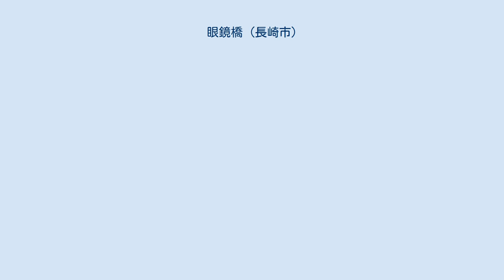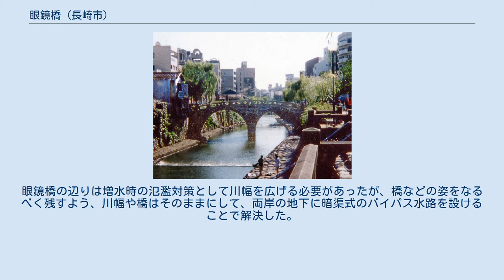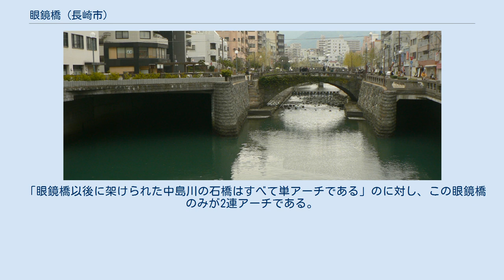眼鏡橋 (長崎市)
長崎の眼鏡橋 1999年頃の眼鏡橋 中島川とその両岸のバイパス水路。
写真中央の橋は袋橋、その向こうが眼鏡橋。
 地図 眼鏡橋（めがねばし）は、長崎市の中島川に架かる石造二連アーチ橋である。
架橋時、琉球王国だった天女橋を除くと、日本初の石造りアーチ橋である。
1960年（昭和35年）に国の重要文化財に指定された。
 橋の長さは22m、幅3.65m、川面までの高さは5.46m。
2つの半円を描くアーチ形式の石橋で、水面に映しだされた姿が眼鏡のように見えるところからこの名がある。
 1634年（寛永11年）、中国から来日して興福寺の2代目住職となった黙子如定（もくすにょじょう）によって架けられた。
黙子は中島川の氾濫のたびに橋が流失されるのを見かねて、中国から石工を呼び寄せて眼鏡橋を建造させたといわれている。
1648年（慶安元年）の洪水で損壊するが、平戸好夢が修復している。
その他は高欄が破損して修復したと見られる形跡があるものの、流失することなく度重なる水害に耐えてきた。
1982年（昭和57年）の長崎大水害では眼鏡橋を含む中島川の九つの石橋が被害に遭い、そのほとんどが流失したが、眼鏡橋は半分程度損壊するという深刻な被害を受けたものの流失は免れた。
 修復のための部分解体調査で江戸期のものとみられる階段跡が左岸橋端から見つかったため、従来はスロープとなっていた橋端は階段へと変更された。
橋端は1873年（明治6年）頃、人力車通行のために階段をなくしたものと見られる。
ただし眼鏡橋は1948年（昭和28年）以後、車両の通行が禁止されている。
 流出後、下流で見つかった石材については、復元時に再利用された。
眼鏡橋の辺りは増水時の氾濫対策として川幅を広げる必要があったが、橋などの姿をなるべく残すよう、川幅や橋はそのままにして、両岸の地下に暗渠式のバイパス水路を設けることで解決した。
この際、左岸側バイパス建設地の上から川の上にまで張り出した家屋や商店など46戸は約20年の交渉を経て全戸が移転し、跡地には歩道と街路樹が整備された。
 「眼鏡橋以後に架けられた中島川の石橋はすべて単アーチである」のに対し、この眼鏡橋のみが2連アーチである。